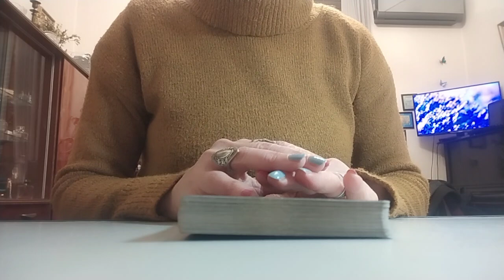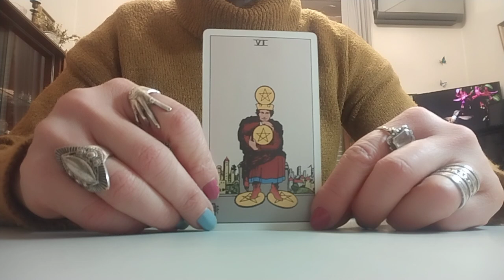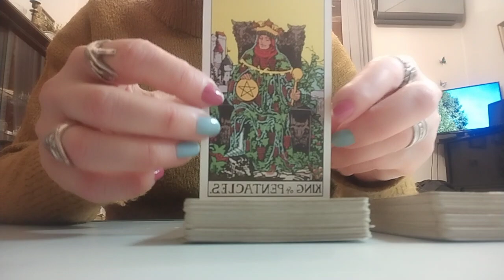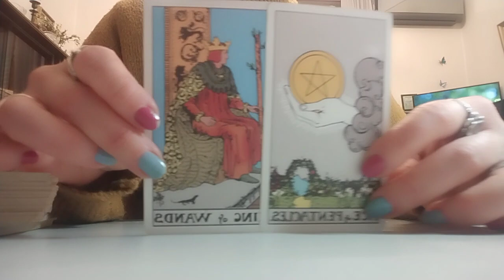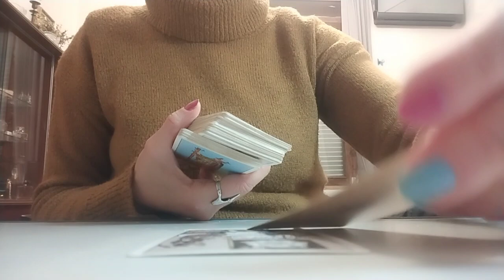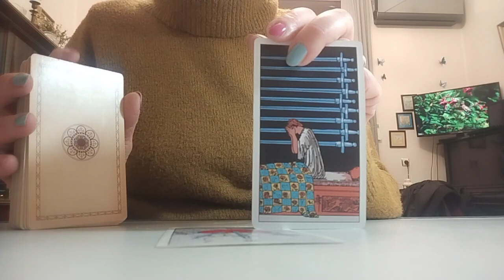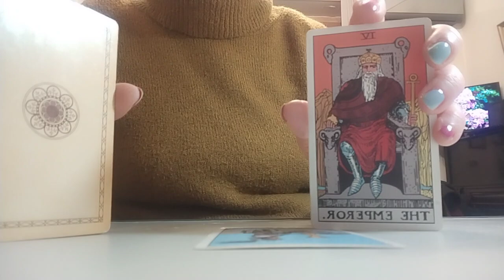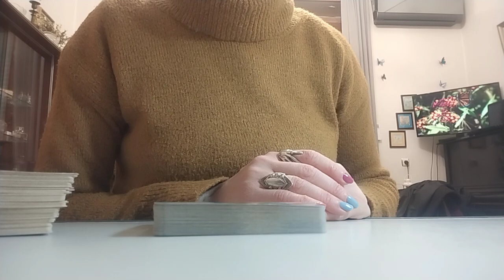ორშაბათი დღის პროგნოზი – 2 ვარიანტი✨🃏✨